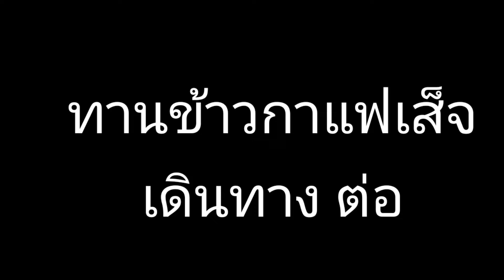บุกป่า ล่าเห็ด ธรรมชาติ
🍄เสม็ดปีมีครังเดียวหลังจากฝนตกมา ได้1.2รอบ ชาวบ้านเขาไปหากัน ที่มีต้นเสม็ด